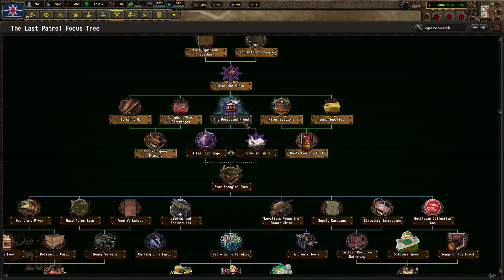Hearts of Iron IV Old World Blues: Lone Star Part 7 The Reunification Wars Ended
In todays episode we finish the reunification of the old Texas Republic with some extra land. We also have started the Texas Constitution part of the focus tree and begin to core some of our lands. I hope y'all enjoy.